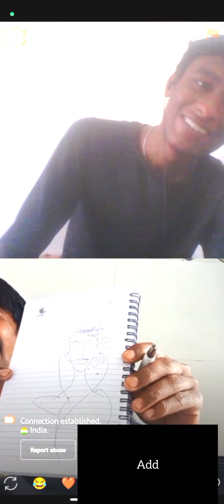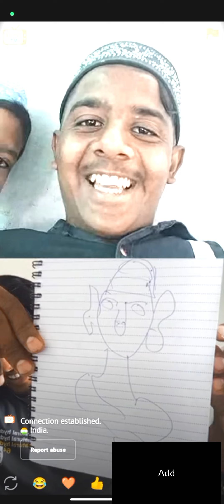Omegle पर आरटीएस बनकर बनाया उल्लू 🤣🤣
Omegle moe tv entertainment video omeglefunny ometv blogger youtuber dialogue prank 🖐️